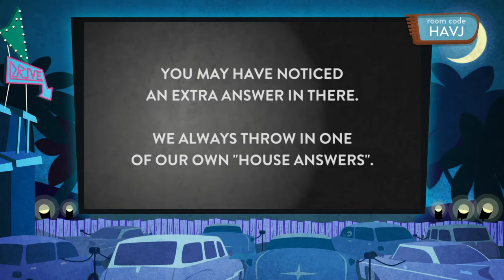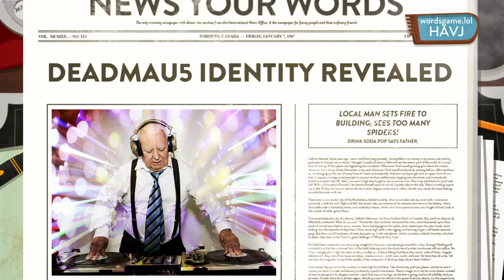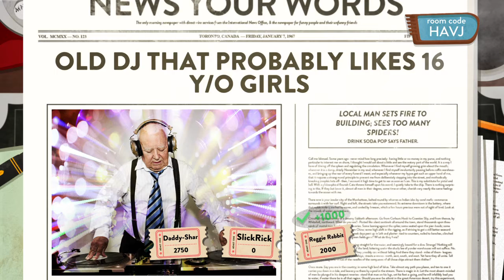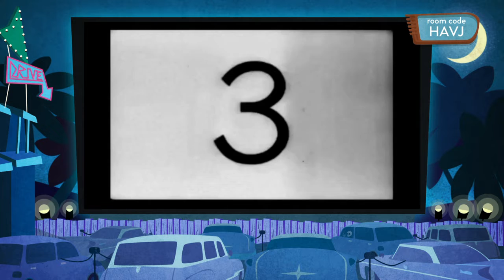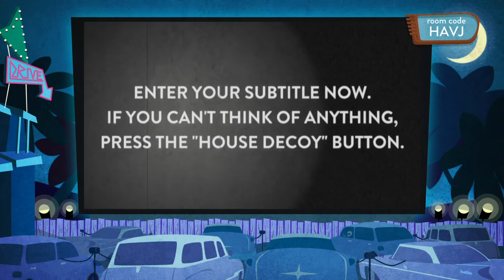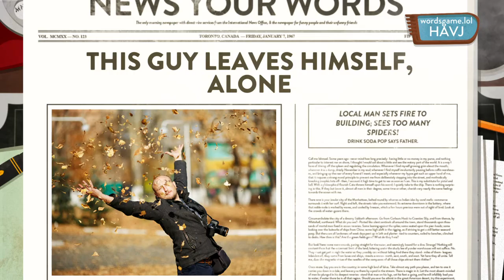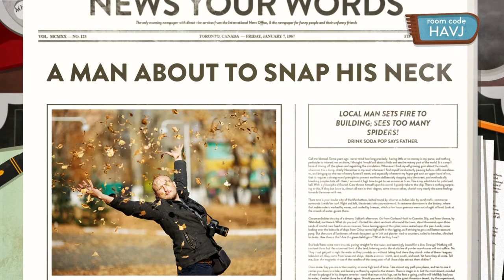Use Your Words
Hilarious